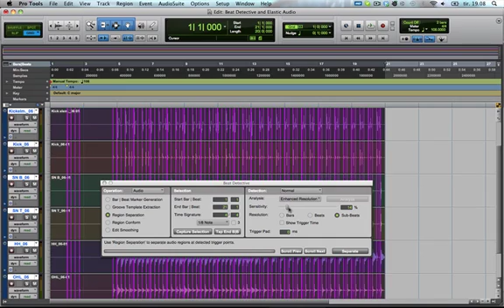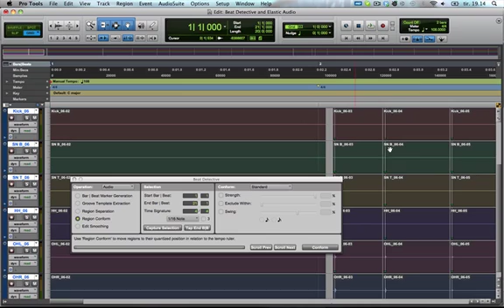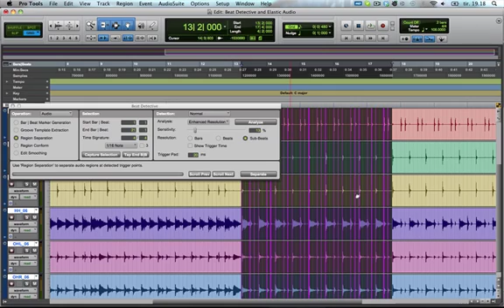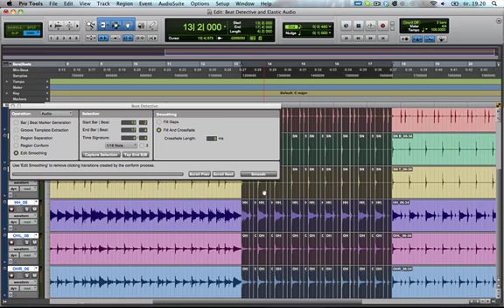Quantizing drums with Beat Detective - Pro Tools 9 Tutorial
Hey ho,

Been a while since I did a vid, so I figured I'd spread some love and knowledge about the Beat Detective Tool in Pro Tools 9 (and all versions since 7,4 if I'm not mistaken). Hope you enjoy!

NExt video will be more about beat detective, and how you can use it and Elastic audio for some very useful tasks.